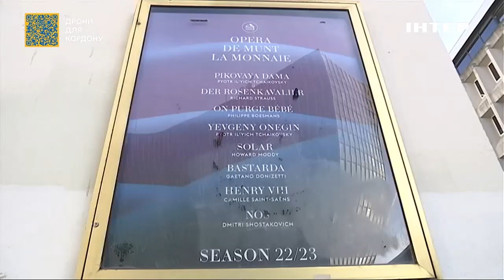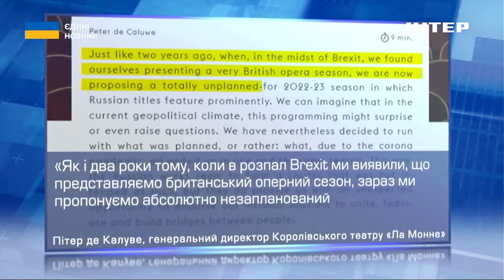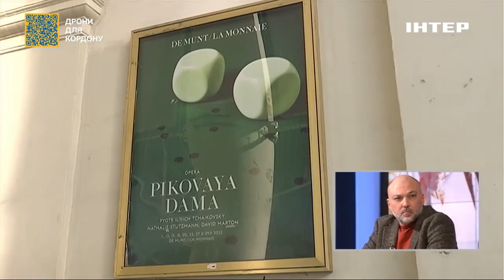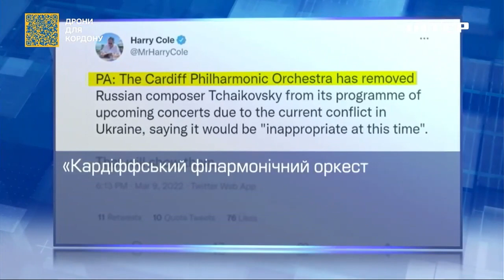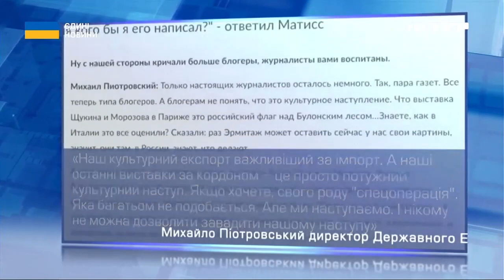Акцент: Сергій Громенко та Вахтанг Кебуладзе про можливість впливу російської культури після війни